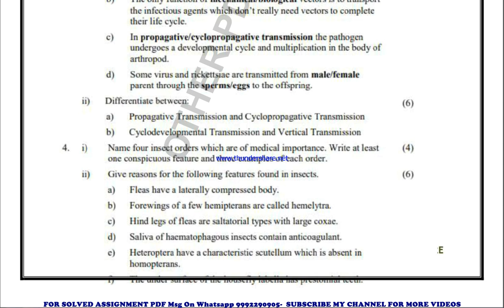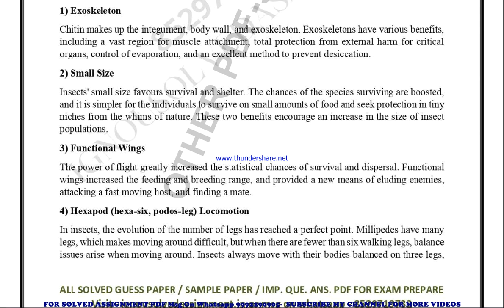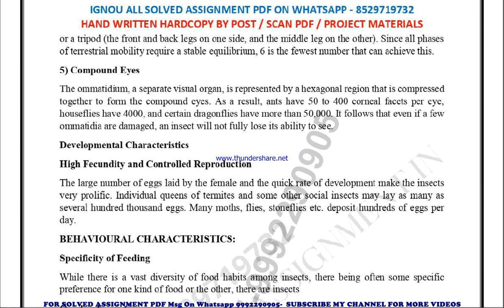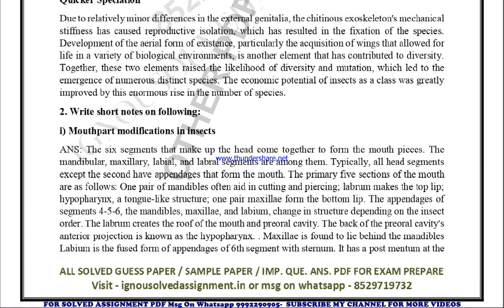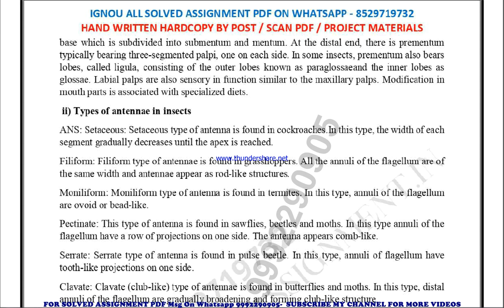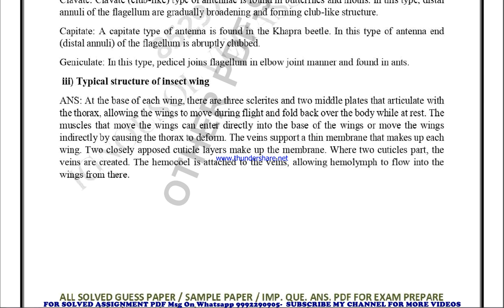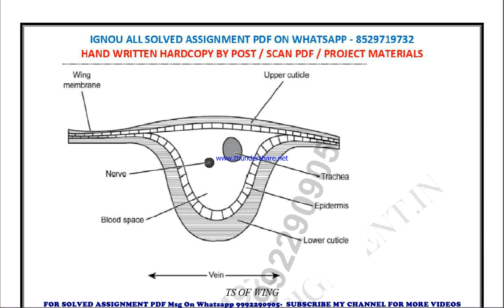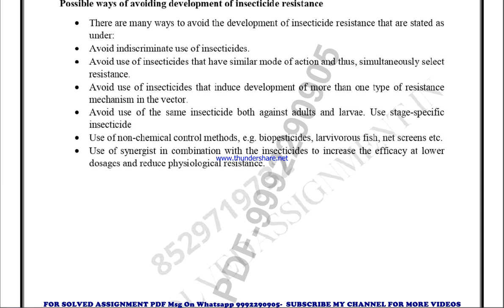bzyet 143 solved assignment 2022-23 in english | bzyet 143 solved assignment 2023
price-
bag-30rs

bzyet 143 solved assignment ignou exam preparation ignou exam
bzyet 143 exam how to study for ignou,
exam bzyet 143 exam preparation preparation for,
gnou exams bzyet 143,
 ignou bzyet 143 exam preparation,